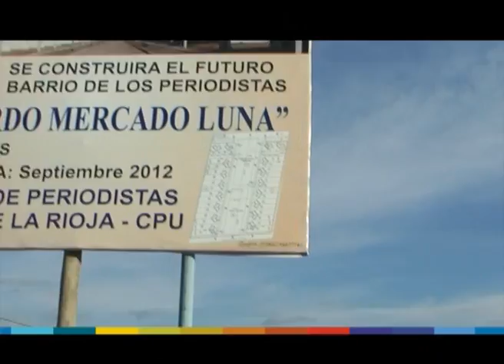Barrio para Periodistas